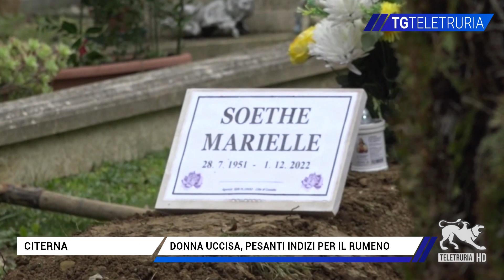Donna uccisa, pesanti indizi per il rumeno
Erano emersi pesanti indizi per l'uccisione della tedesca nel dicembre dello scorso anno, il rumeno arrestato per il delitto di Pistrino dovrà rispondere di omicidio e violenza sessuale.